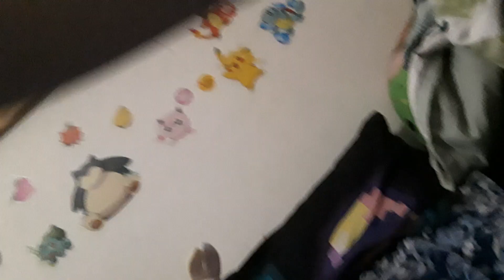The Big Brawl Battle